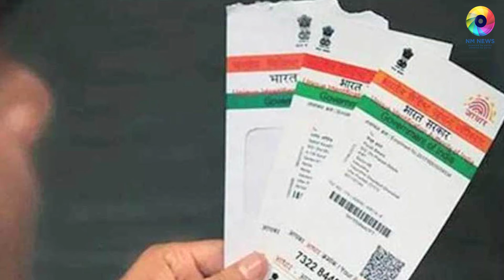Nationalmindset.tv K. N. Govindacharya Amit Shah